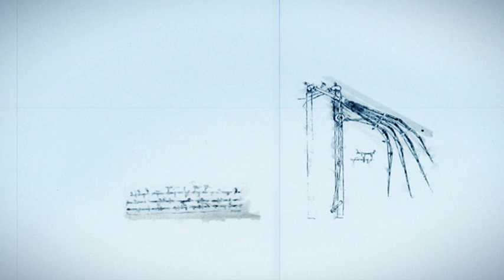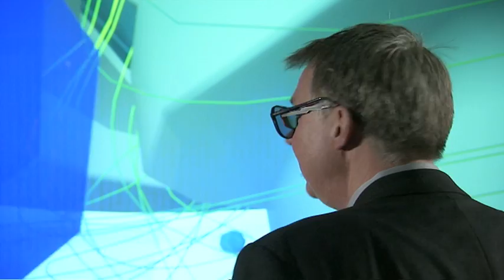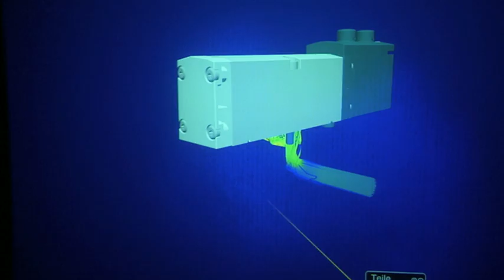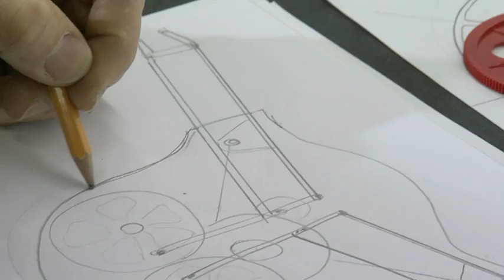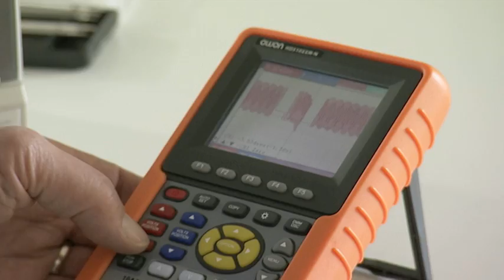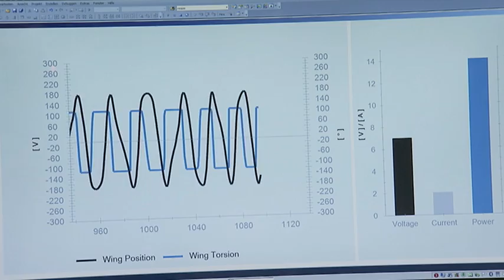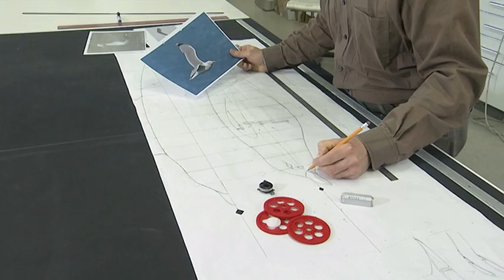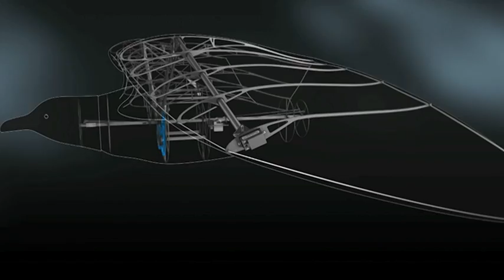Festo SmartBird - Bird flight deciphered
SmartBird is an ultralight but powerful flight model with excellent aerodynamic qualities and extreme agility. With SmartBird, Festo has succeeded in deciphering the flight of birds - one of the oldest dreams of humankind.

This bionic technology-bearer, which is inspired by the herring gull, can start, fly and land autonomously -- with no additional drive mechanism. Its wings not only beat up and down, but also twist at specific angles. This is made possible by an active articulated torsional drive unit, which in combination with a complex control system attains an unprecedented level of efficiency in flight operation. Festo has thus succeeded for the first time in creating an energy-efficient technical adaptation of this model from nature.